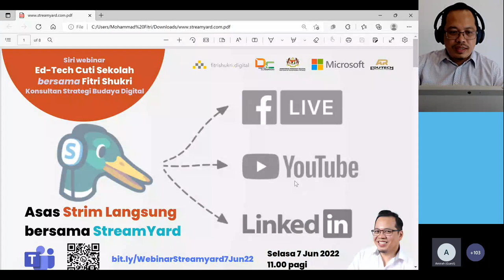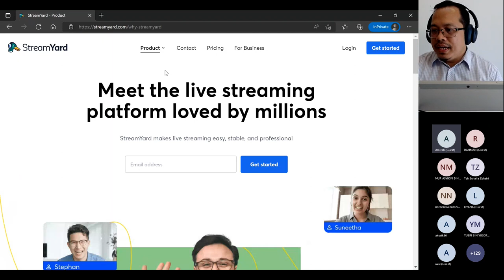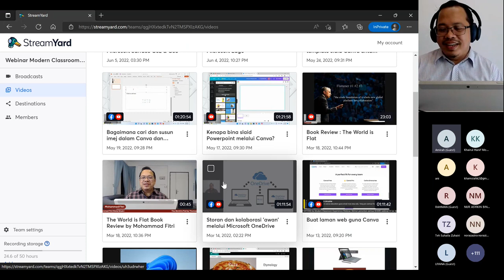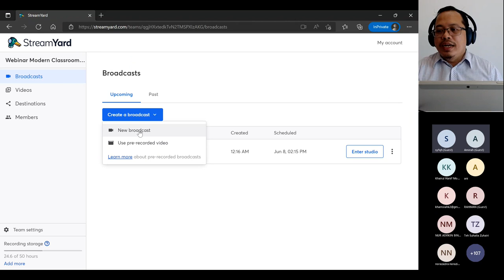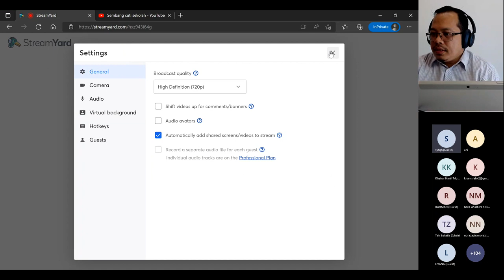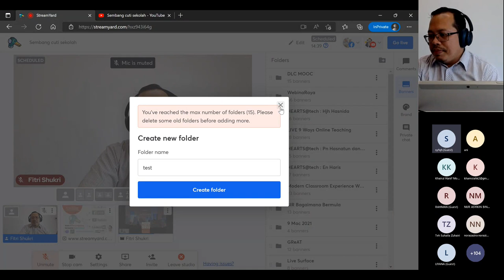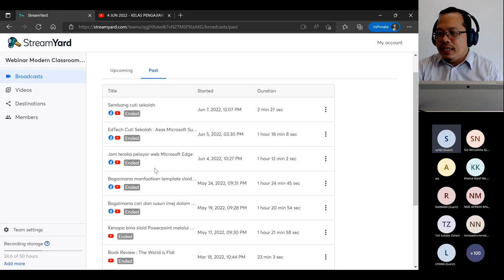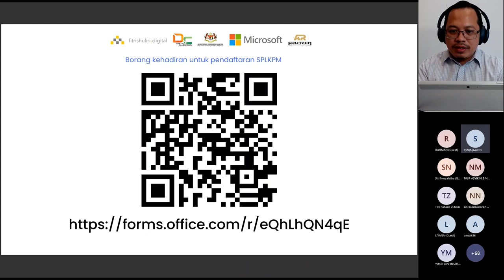Asas Strim Langsung bersama StreamYard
Siri Webinar Ed-Tech Cuti Sekolah bersama Fitri Shukri

Bina kandungan digital melalui strim langsung (live streaming) ke YouTube dan Facebook melalui aplikasi STREAMYARD

Webinar ini telah dijalankan pada Selasa 7 Jun 2022 jam 11.00 pagi melalui aplikasi Microsoft Teams.

Info lanjut berkenaan cara dapatkan mata kredit SPLKPM dan webinar susulan, boleh klik

Berminat dapatkan tablet laptop kegunaan harian Microsoft Surface Go3 boleh klik

Berminat dapatkan tablet laptop berprestasi tinggi Microsoft Surface Pro7+, Pro8, Laptop 4 dan Laptop Studio boleh klik